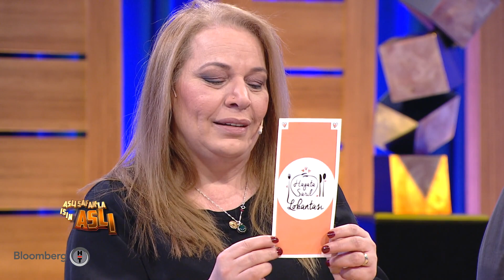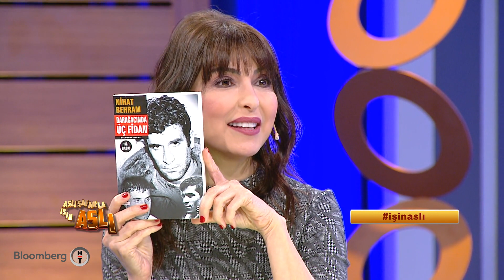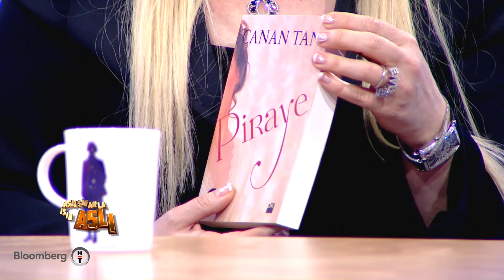Aslı Şafak'la İşin Aslı - Emel Uslu Atik & Hayrettin Bulan & Ayşe Tükrükçü | 21.02.2019